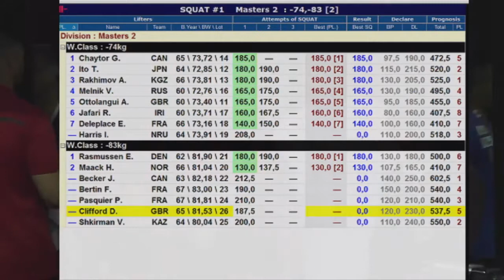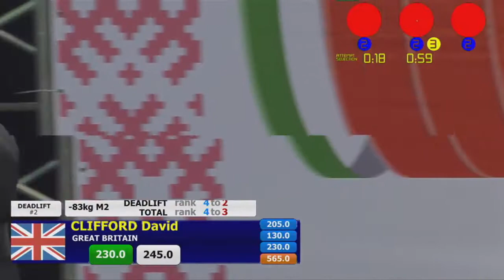IPF World Powerlifting Championships 2017, Minsk, Belarus.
IPF World Championships 2017, Minsk, Belarus